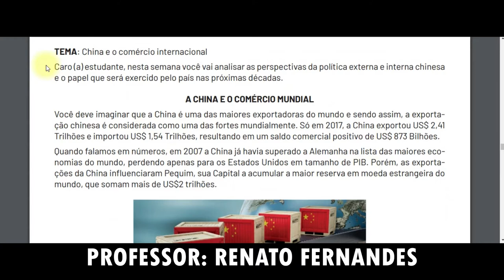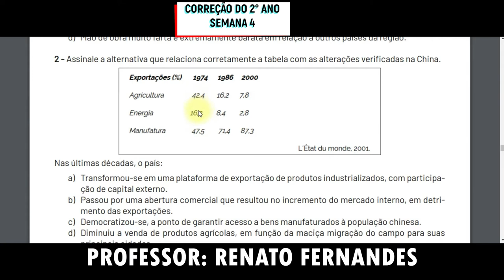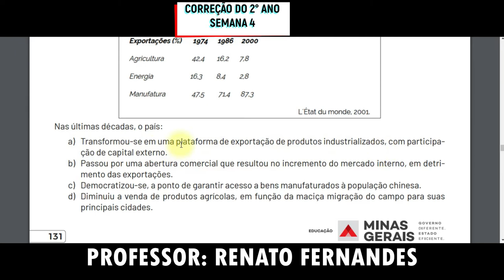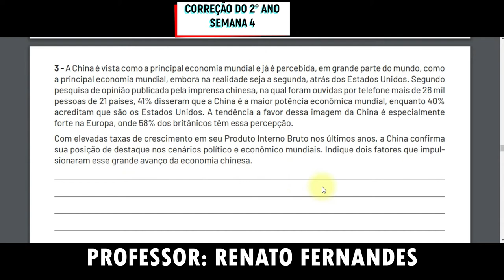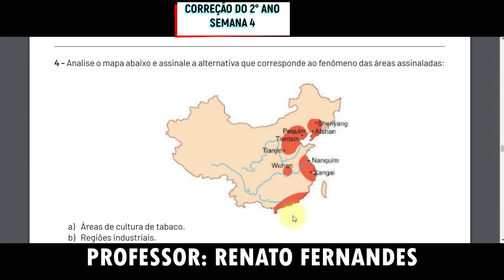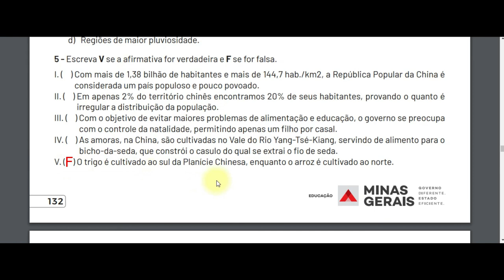CORREÇÃO DO PET VOLUME 3 DO 2° ANO DO ENSINO MÉDIO - SEMANA 4 DE GEOGRAFIA (3° BIMESTRE 2021)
CORREÇÃO DO PET  (PLANO DE ESTUDO TUTORADO) VOLUME 3 DO 2° ANO DO ENSINO MÉDIO, 3° BIMESTRE DE 2021 DA REDE ESTADUAL DE ENSINO DE MINAS GERAIS CORREÇÃO DA SEMANA 4 DE GEOGRAFIA.

SITE SUGERIDO, ONDE VC PODE ENCONTRAR ALÉM DAS CORREÇÕES AULAS DO SE LIGA NA EDUCAÇÃO DA REDE MINAS E MUITO MAIS: